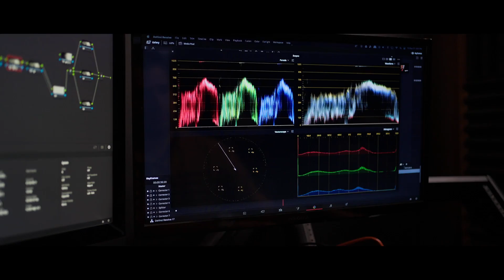Stockworth Studios Showreel 2024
A quick look into our production company! From captivating visuals to diverse industries, explore all of our services across multiple mediums!

Whether you're an aspiring creative or an industry leader looking to grow your platform, head to our website for more information on Stockworth Studios

It's time to tell your story! 🤝